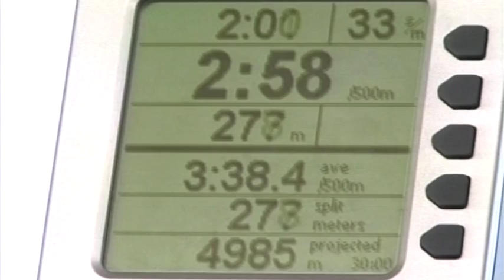Rowing machine helps teens develop life skills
A unique rowing machine is boosting efforts to help local teens develop life skills.

It's being used for an ongoing sports development programme.

And the workouts are benefiting more than just health.